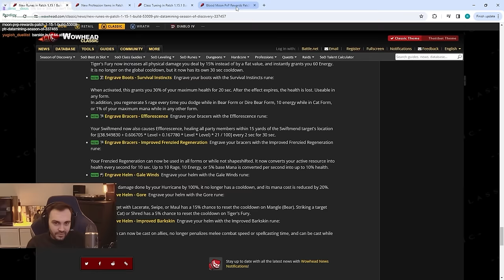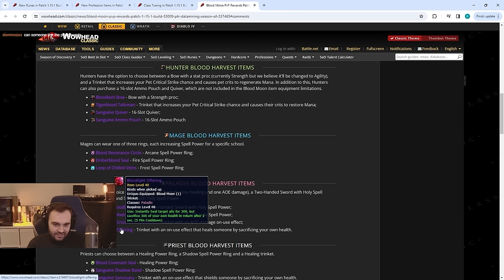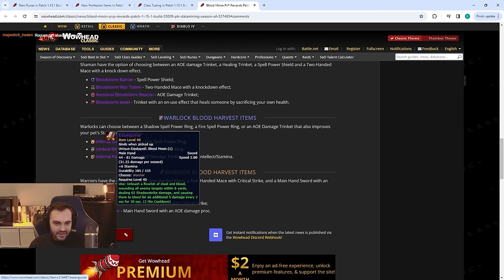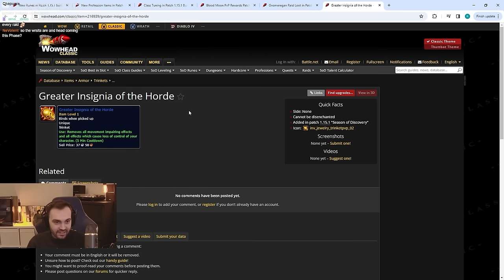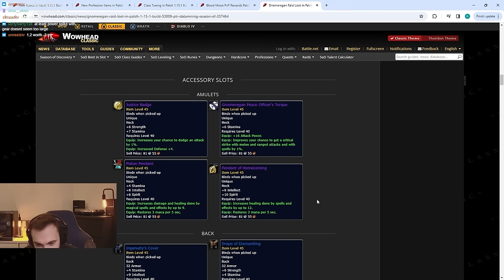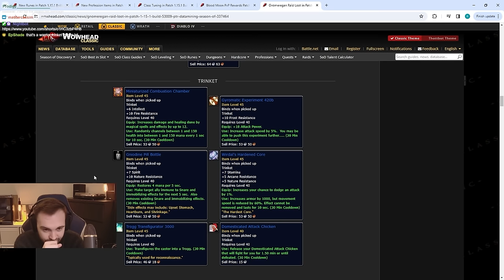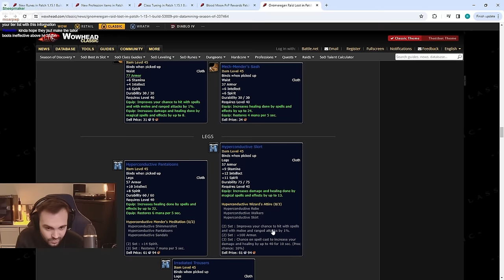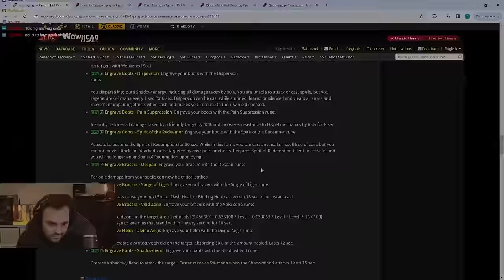MORE PHASE 2 LOOT DATAMINED?